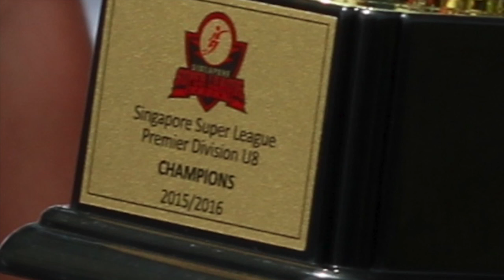2016 Singapore Soccer Highlights - Landon Frei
This video is about 2016 Singapore Soccer Highlights